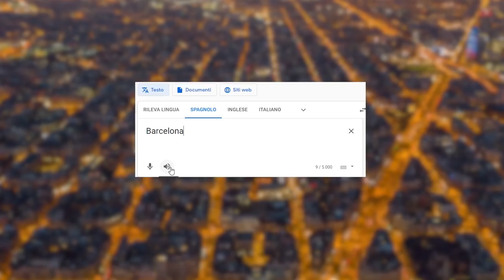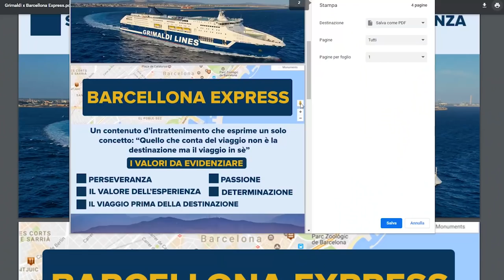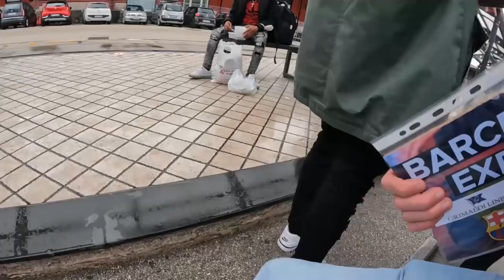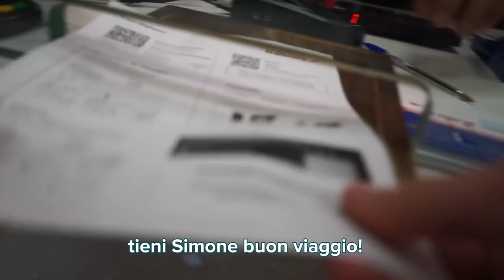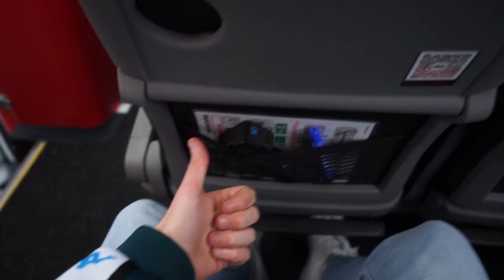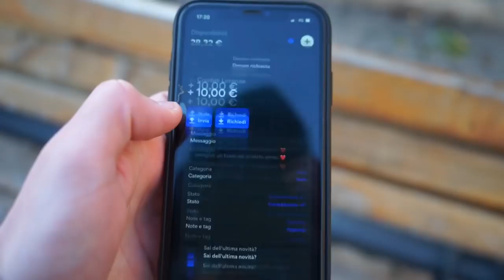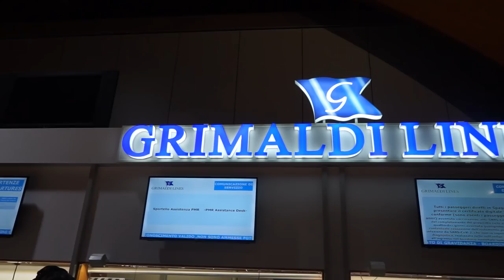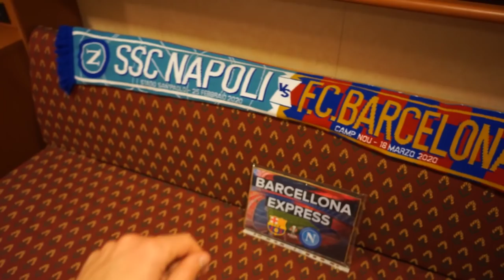Da Napoli a Barcellona SENZA SOLDI - BCN EXPRESS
Esatto proprio così da Napoli a Barcellona a/r senza spendere soldi!
Sono felice di essere stato il primo ad aver ideato e realizzato quest'idea.
Preparatevi per i prossimi 2 episodi perchè il meglio devo ancora venire.
COMMENTATE e fatemi capire che il video vi è piaciuto!
IMPOSSIBLE IS POSSIBLE